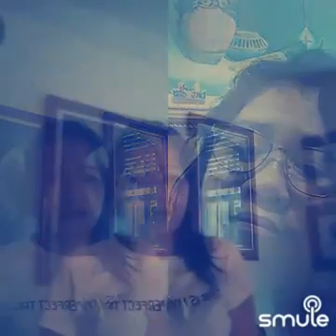May Kahati Pala Ako (Duet)